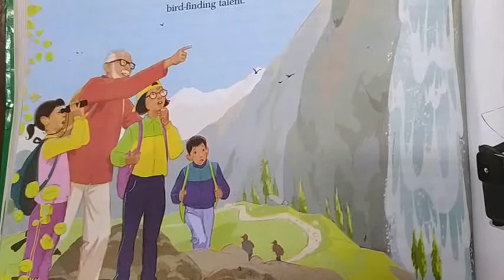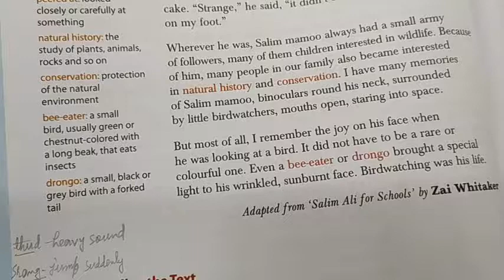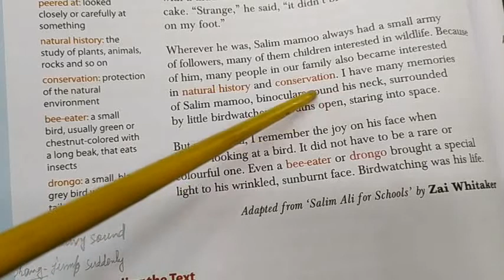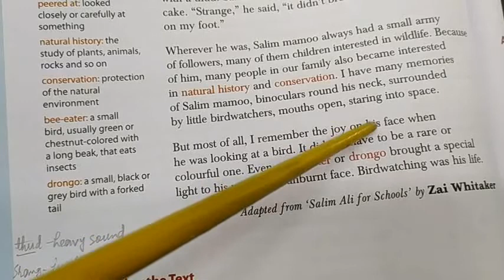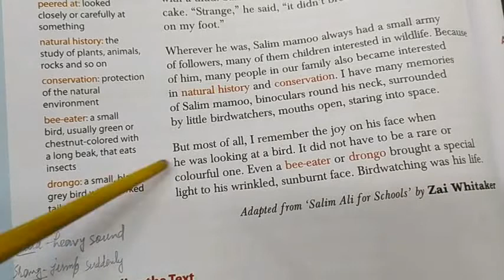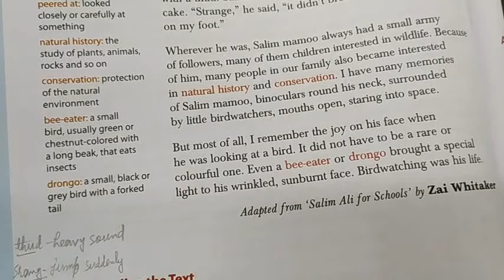V Eng Lit 42